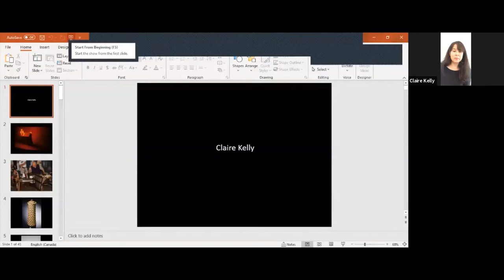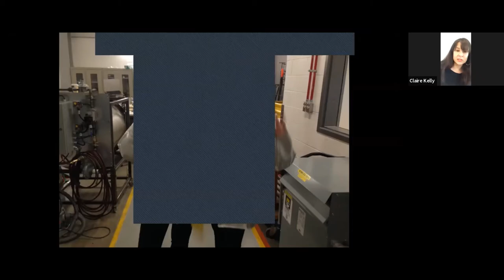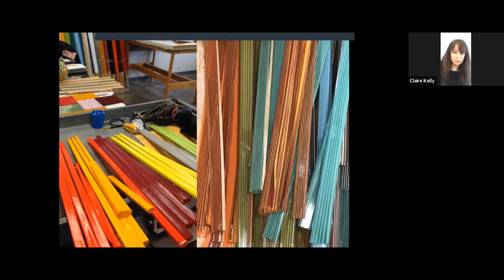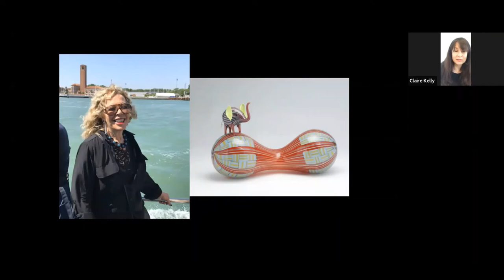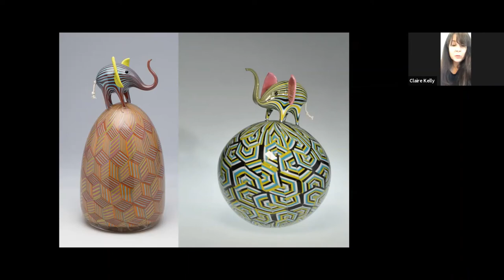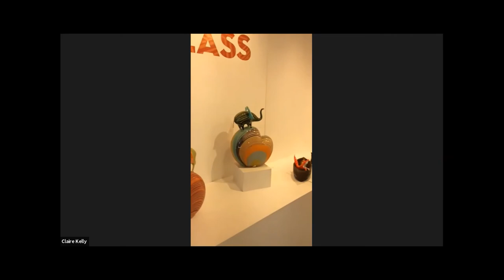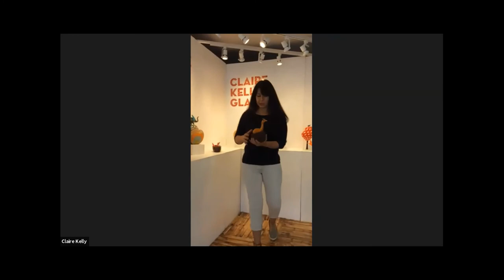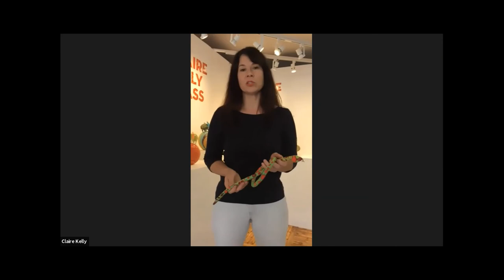Sandra Ainsley Gallery Presents Claire Kelly - Saturday, September 26, 2020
Join Claire Kelly as she takes Gallery viewers on a tour of her Corning, NY Studio